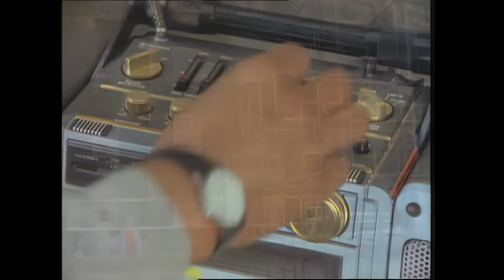Freeez - IOU HD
Freeez were a British band who had a previous UK hit with 'Southern Freeez'. Created in New York with Arthur Baker, John Robie and Jellybean Benitez (before their work with New Order) this was one of the first electro dance hits to highlight the street-scene happening in the New York boroughs. It has remained an influential track that's often sampled and all the original mixes were re-issued in 2011.